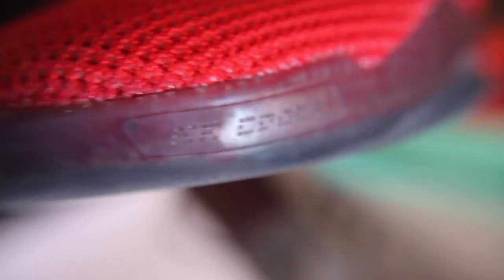【精度测评】Nike Kobe 11科比11代精度测评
时间隔得有点久，因为家里网路出了点问题哈哈哈所以希望大家谅解，今天给大家带来科神能够在球场上穿的最后一双签名鞋Nike Kobe XI的精度测评，希望大家喜欢。